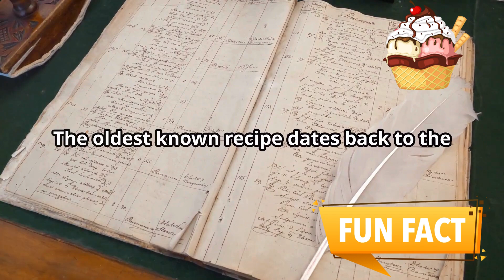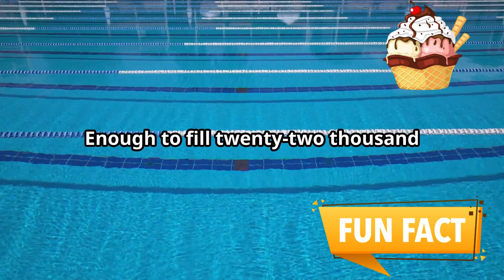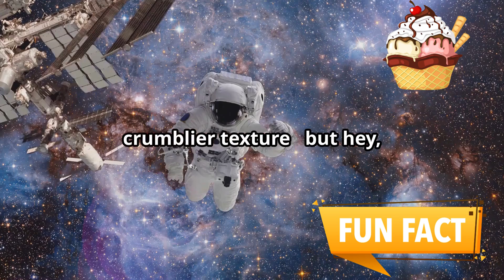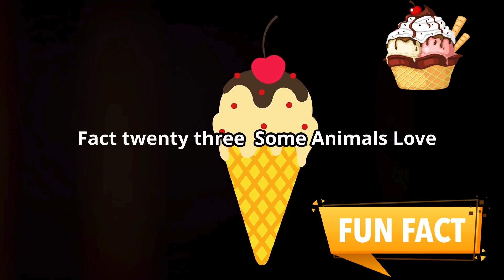25 Fun Facts About Ice Cream That You Didn’t Know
🍦 Love ice cream? Get ready to chill with 25 fun facts about your favorite frozen treat that you probably didn't know! From its ancient origins to wild flavors around the world, these ice cream facts will blow your mind. Whether you’re a fan of classic vanilla or exotic tastes, this quick video is packed with surprising trivia you won’t want to miss! 🍨

TIMESTAMPS:

00:00:00 25 Fun Facts About Ice Cream You Didn’t Know!
00:00:20 The Oldest Ice Cream Recipe Is Over 300 Years Old!
00:00:41 We Scream for Ice Cream!
00:00:52 Thomas Jefferson, Founding Father and Ice Cream Fanatic!
00:01:07 The World's Biggest Ice Cream Sundae Weighed Over 24 Tons!
00:01:27 It Takes an Average of 50 Licks to Finish an Ice Cream Cone!
00:01:45 Vanilla Reigns Supreme!
00:02:03 Brain Freeze is a Real Thing!
00:02:23 Chocolate Syrup is the Most Popular Ice Cream Topping!
00:02:39 Some People Are Allergic to... Ice Cream?
00:02:50 June is National Ice Cream Month!
00:03:08 Ice Cream Can Be Good For You (Sort Of)!
00:03:33 The World Eats A LOT of Ice Cream!
00:03:45 There's an Ice Cream Flavor That Glows in the Dark!
00:04:04 The First Ice Cream Factory Opened in the United States!
00:04:25 The Most Expensive Ice Cream Sundae Costs Over $1,000!
00:04:48 Some People Believe That Ice Cream Can Predict the Future!
00:05:06 There's a Museum Dedicated Entirely to Ice Cream!
00:05:29 Astronauts Eat Ice Cream, Too!
00:05:48 The World Record for the Longest Ice Cream Cone is Over 9 Feet Tall!
00:06:08 You Can Get Paid to Be an Ice Cream Taster!
00:06:27 There's a Scientific Reason Why We Crave Ice Cream When We're Sad!
00:06:46 Ice Cream Was Once Blamed for Causing Riots!
00:07:00 Some Animals Love Ice Cream, Too!
00:07:15 You Can Make Ice Cream at Home with Just a Few Simple Ingredients!
00:07:38 The Love for Ice Cream is Universal!
00:07:58 That's a Wrap!